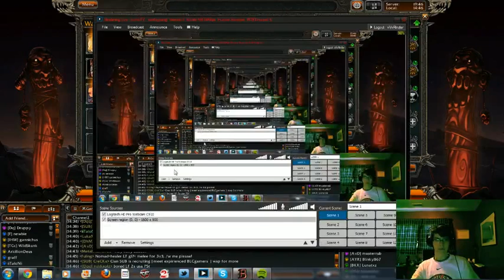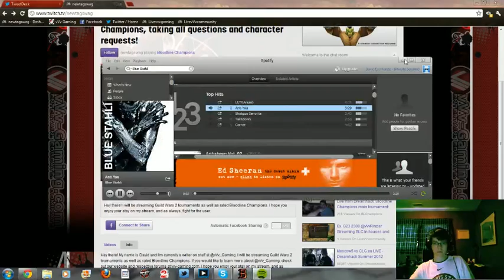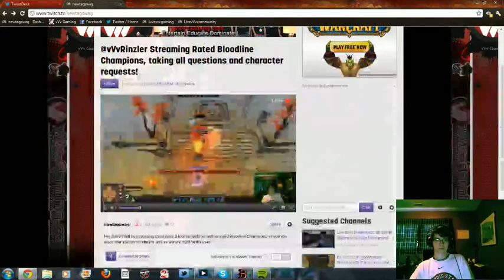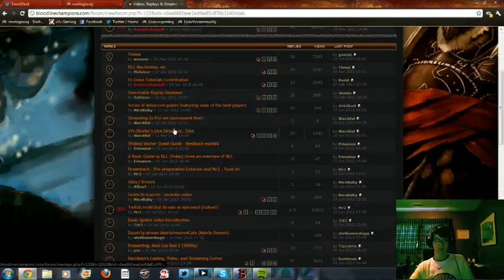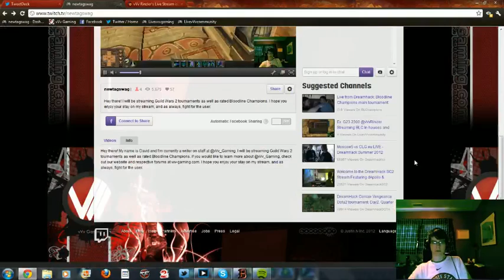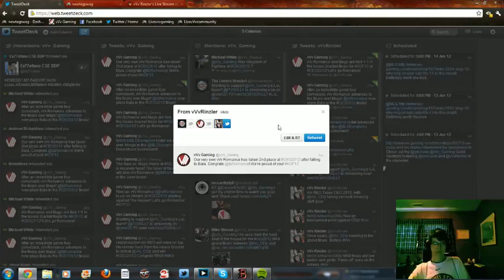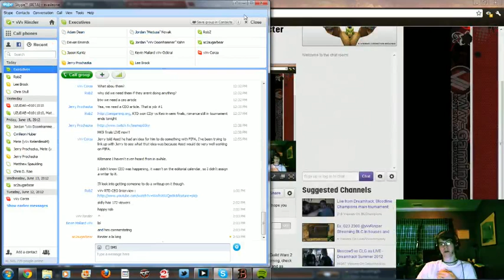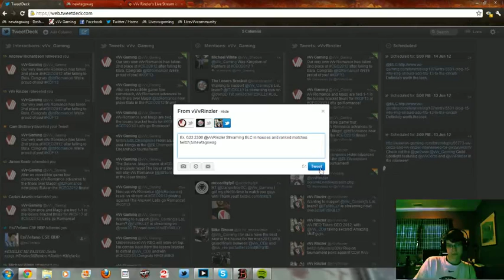Ex G23 2300 3v3 vVvRinzler Streaming Rated Bloodline Champions and In-House Matches - 1 / 6